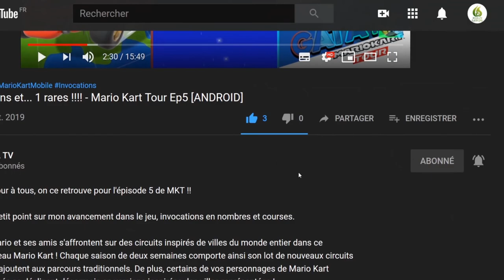Chasseurs de Trolls Protecteurs d'Arcadia #1 Gameplay "Découverte" [SWITCH]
Bonjour à tous, on se retrouve aujourd'hui pour le test de Chasseurs de Trolls Protecteurs d'Arcadia  épisode #1

Plonge dans l'univers de Chasseurs de Trolls en incarnant Jimmy Dulac et empêche Porgon le troll forban de mener à bien son plan sournois ! Fais équipe avec Claire en mode coopératif local et reçois l'aide de plusieurs autres de tes personnages favoris pour affronter un mal encore inconnu et empêcher la Tempocalypse ! Améliore ton armure et tes compétences pour obtenir plus de puissance que jamais. L'avenir de l'univers est entre tes mains !

🔸 Série : Chasseurs de Trolls Protecteurs d'Arcadiar
🔸 Développeur : WayForward
🔸 Genre : plateforme, aventure
🔸 Éditeur : Outright Games

🔹 Console : Nintendo Switch
🔹 Date de publication : 25/09/2020
🔹 Classe d'âge : 7
🔹 Manette : Manette Nintendo Switch Pro
🔹 Langues : Allemand, Anglais, Espagnol, Français, Italien, Japonais, Néerlandais, Portugais, Russe, Chinois